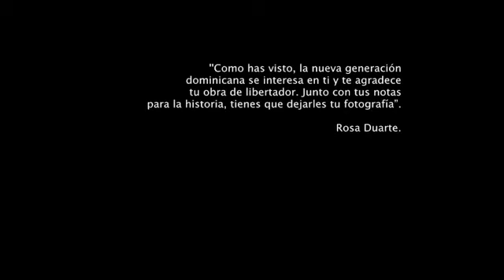Juan Pablo Duarte - Documental (Trailer)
Una investigación objetiva del patricio dominicano Juan Pablo Duarte en este documental por la productora OnPress Comunicación.

Onpress.org